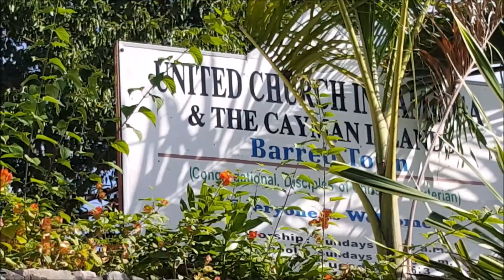“ Rebounding through Resurrection Power”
Isaiah 40:28-31
Host Pastor: rev. Egbert Harvey